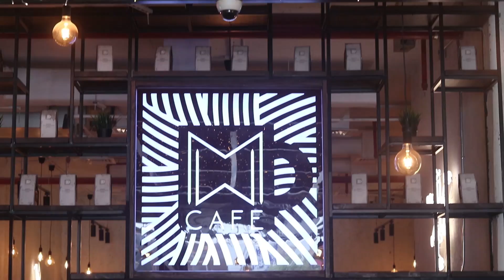من عصابات امريكا الى الاسلام | صديق توباك وحقيقة مقتله وليش ترك امريكا 🇺🇸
"لا تنس زر اللايك هذا راح يساعدنا كثير"

اذا كان عندكم اي سؤال عن اي شيء يخص هالفيديو
تفضلوا بالكومنت تحت وبجاوب على اكبر قدر ممكن